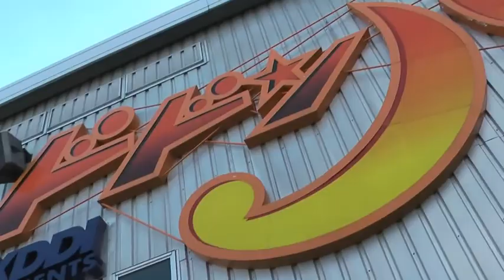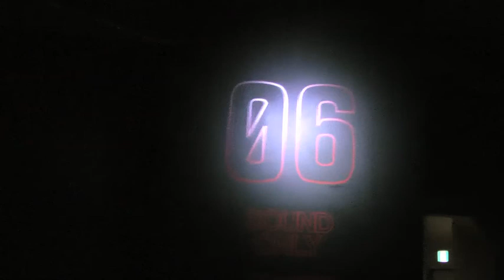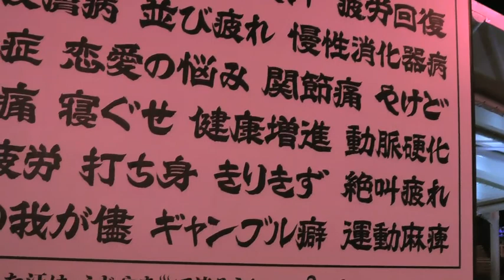101109富士急ハイランド1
いってみたw